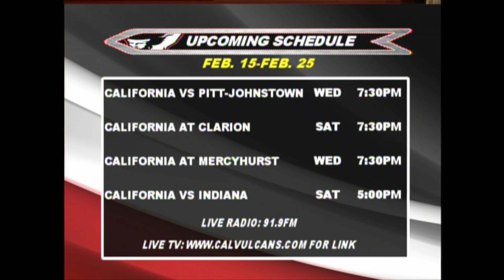Kent McBride Show 2-14-17